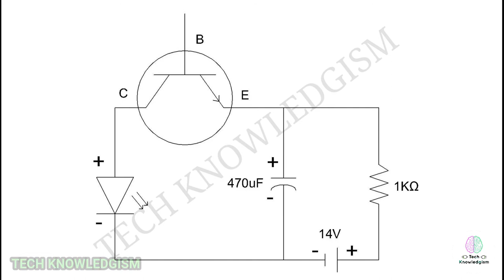Simple Airplane STROBE LED Light Blinker || BC547 || DIY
In this video i will show you how to make a simple Airplane STROBE LED Light Blinker using only one BC547 transistor.
It is a very interesting DIY.

1. BC547 Transistor
2. 1 KOhm Resistor
3. 470 uF Capacitor
4. 5mm LED
5. 14V Supply:

✅Simple Flip Flop Dual LED Flasher circuit || DIY

✅How to make a Water Level Indicator and Alarm

✅LED Chaser with speed controller / Without IC / Intresting DIY

✅Parallel and Series Connection / Difference between Parallel and Series Connection

✅How to create a YouTube Channel {2020} - Step by Step